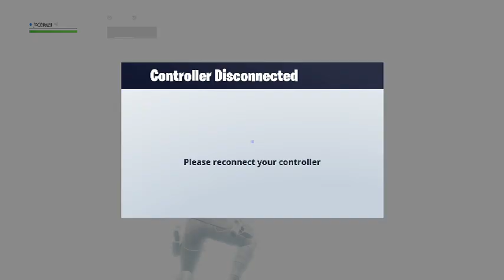THE DRUM GUN IS BACK